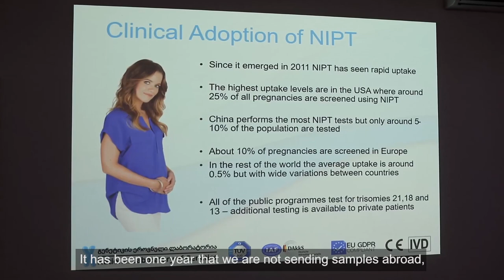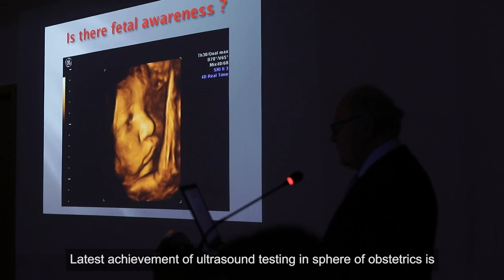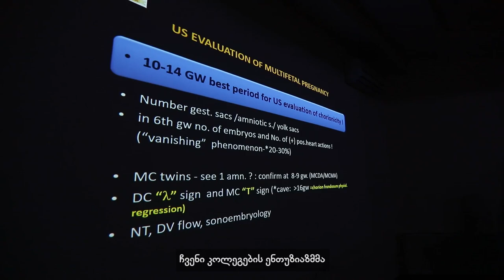არაინვაზიური პრენატალური ტესტირება (NIPT, Rh Factor)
საქართველოს მეან-გინეკოლგთა მე-2 და იან დონალდის სახელობის საუნივერსიტეტთაშორისო სკოლის მე-5 საერთაშორისო სამეცნიერო-პრაქტიკული კონფერენცია

2019 წლის 23-24 ნოემბერი

🎧 "Genetic Laboratory Studio" with Giorgi Chaladze will be live every Wednesday at 4:10 PM !